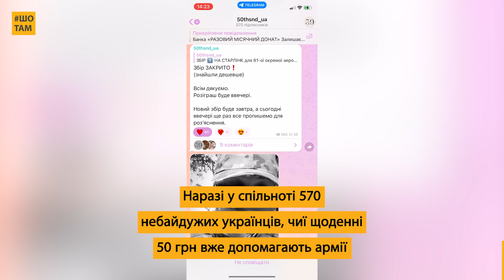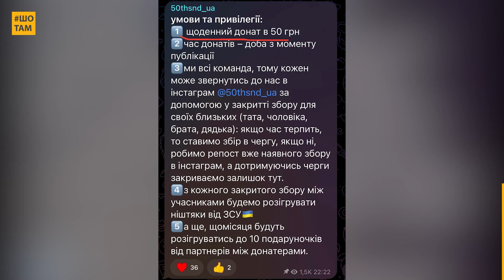50 гривень, які рятують життя. Проєкт 50thsnd_ua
Лише 50 грн на день, які рятують сотні захисників! Три подруги вигадали, як організувати регулярну допомогу війську, залучивши мінімум коштів! І за два місяці зібрали 1,3 млн гривень для ЗСУ, на які купили старлінки, дрони, тепловізори та купу надкорисного знаряддя!

Тетяна, Анастасія та Іванка — засновниці волонтерської спільноти 50thsnd_ua, головним девізом якої є: допомогти живим залишитися живими. Так, це небагато, та коли це роблять сотні людей, виходять значні суми! Наразі подруги об'єднали 500 людей, але шукають тисячі!

Це запалює всіх учасників комьюніті та мотивує робити нові збори. Мавіки, FPV-дрони, зарядні станції, тепловізори, авто та ще багато чого корисного вже допомагають воїнам не тільки нищити ворога, а й зберегти своє життя...

Можливо, саме ваші 50 грн збережуть життя захиснику України❤️

У разі, якщо ви військовий і хочете лишити замовлення дівчатам, пишіть їм у директ

Ми щодня шукаємо для вас історії українців, які надихають і додають віри в наш народ. Якщо ви хочете бачити більше схожого контенту, ставайте Добродієм ШоТам